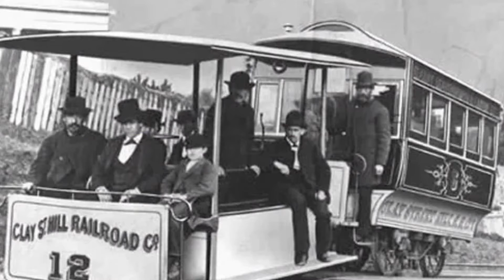12 Best Things to do in San Francisco California | Don't Miss these Hidden Gems.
12 Best Things to do in San Francisco California |  Don't Miss these Hidden Gems.

Whether you're visiting for a weekend or a week, there's plenty to do in San Francisco! This video will give you some great ideas for things to see and do while you're in town. From exploring the Golden Gate Bridge to riding a cable car, you'll find something fun for everyone in this vibrant city. So check out our video and start planning your trip to San Francisco today!

If you're looking for something fun to do in the city, look no further! There are plenty of activities and attractions to keep you busy. Here are just a few of the things you can do in the city: visit a museum, go for a walk in the park, or check out a local restaurant. Whatever you're looking for, you're sure to find it in the city. So what are you waiting for? Get out there and explore!